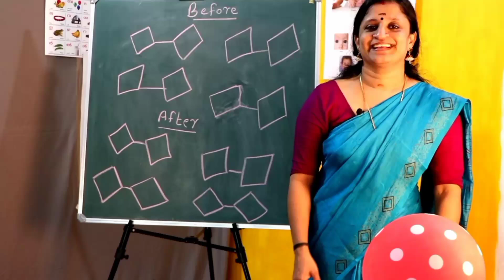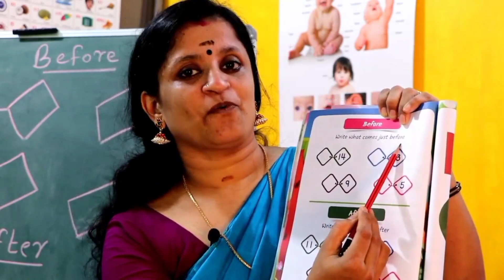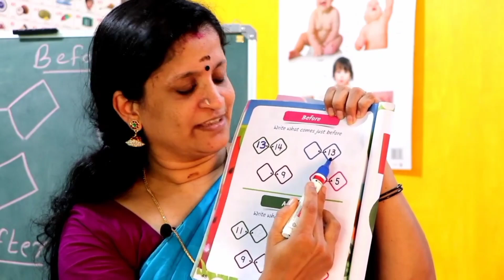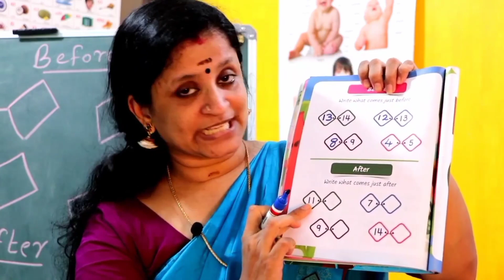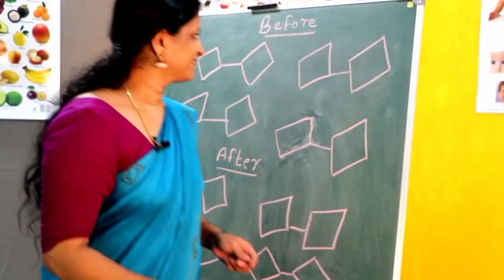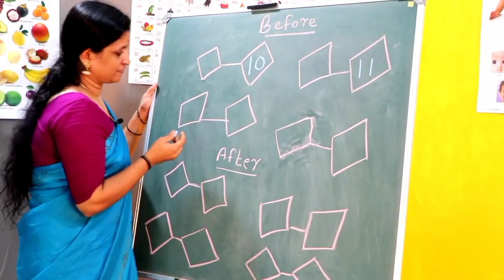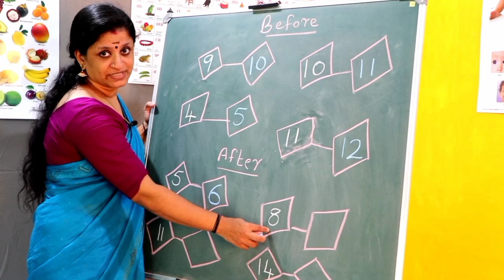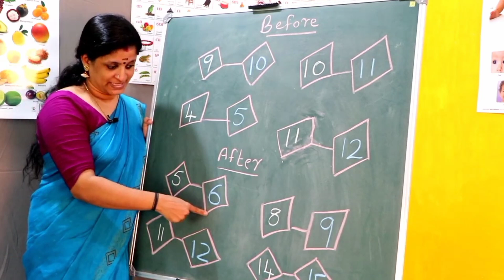STAGE-2 (ENGLISH) TERM-1 PAGE-67